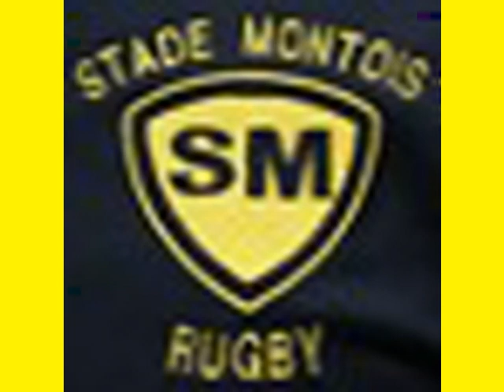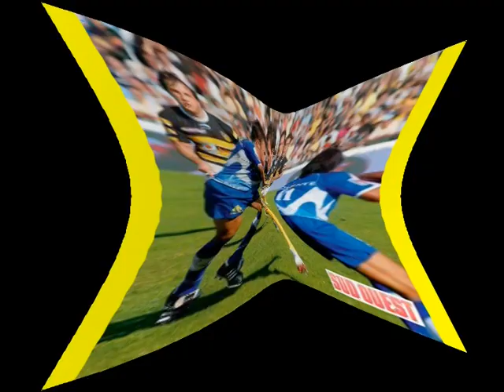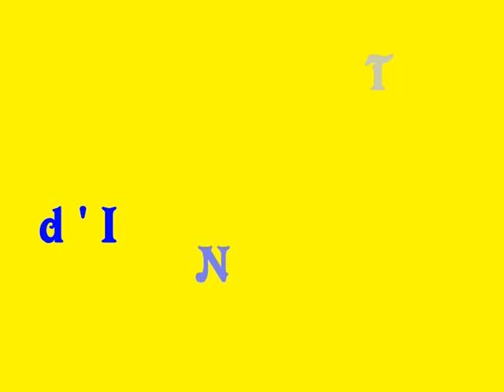de 2005 MDM à 2017 SAT